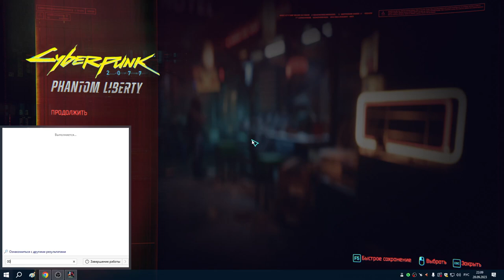12 Работа на фиксера Реджину Джонс 5я часть